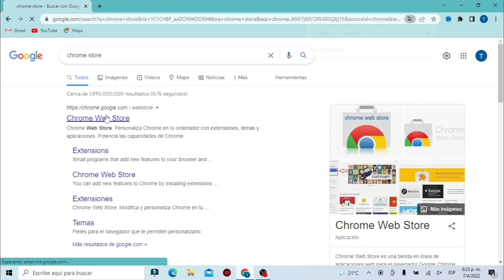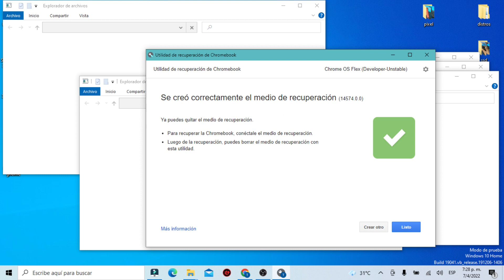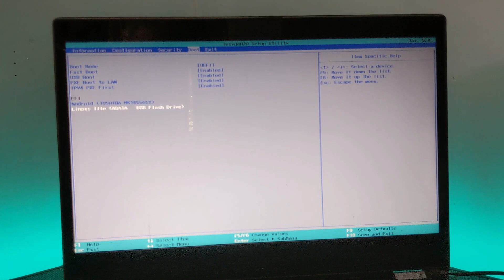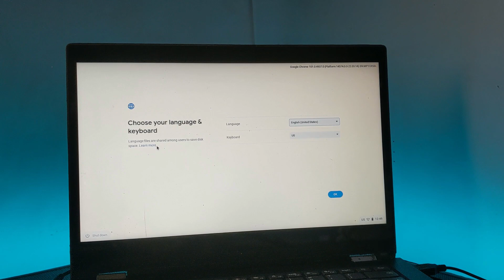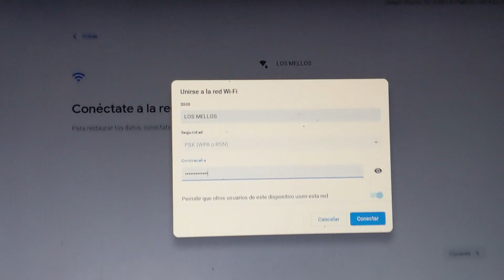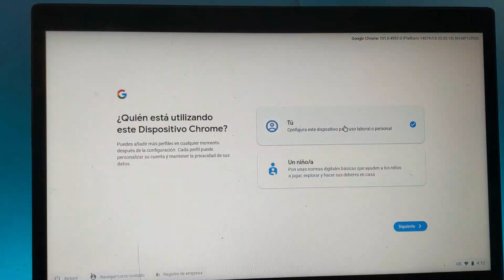Como instalar flex os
Este podría ser el mejor sistema ¿Vale la pena?